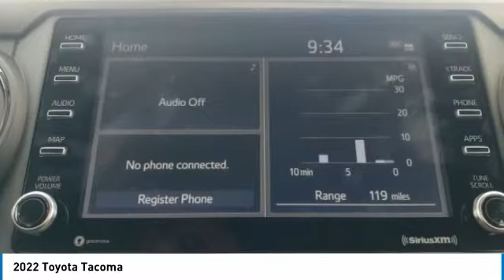2022 Toyota Tacoma WT4319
2022 Silver Toyota Tacoma 3.5L V6 PDI DOHC 24V LEV3-ULEV70 278hpManager's Special, GREAT VALUE!, MUST SEE!, Includes the Remainder of the FACTORY Warranty, OPEN EVERY DAY FROM 9 TO 9, PLEASE CALL DIRECT .